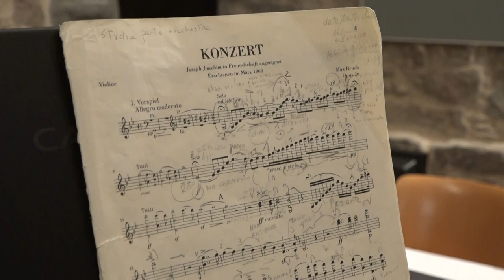Si avvia a conclusione il Monte San Savino Festival. Lirica e fiati negli ultimi due concerti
Si avvia alla conclusione il Monte San Savino Festival con esso anche le MasterClass tenute da docenti di grande prestigio. In questa seconda settimana il concerto finale dei corsi, sarà dedicato alla lirica. Nel paese della Valdichiana sono arrivati studenti dalla lontana Cina per perfezionare il loro canto e assieme ai docenti, faranno un omaggio a Puccini.
Venerdì 2 agosto nel Chiostro del Palazzo di Monte alle 21.15 (ingresso libero) due grandi interpreti del canto lirico come Laura Cherici e Bruno Lazzaretti si esibiranno assieme ad alcuni allievi in un Gala Lirico interamente dedicato alle musiche di Puccini.
All'interno del festival sono stati coinvolti anche i più piccoli con MusicLab un laboratorio per strumenti ad arco dedicato ai giovanissimi che si è tenuto nell'ambito del Monte San Savino Festival in collaborazione con la Scuola di Musica “U. Cappetti”.
Il 3 agosto il concerto che chiuderà il festival Teatro Giardini Pensili ore 21.15 Trumpet  Harmonies. Direttore Andrea Lucchi.